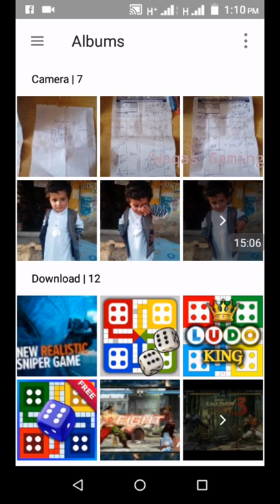New lodu game 2020 || waqas Gaming